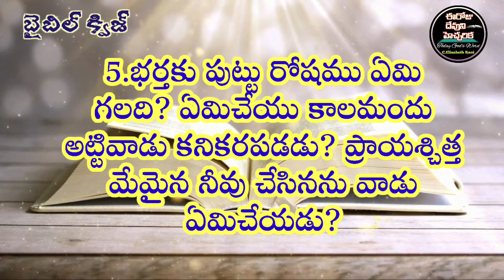✍️Bible Quiz in Telugu✍️సామెతలు 6వ అధ్యాయము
biblequizintelugu telugubiblequiz సామెతలు@ElizabethRaniChapala#bible quiz in telugu#telugu bible quiz#bible quiz today#todays bible quiz#telugu bible today#ఈరోజుదేవునిహెచ్చరిక#ఈరోజు దేవుని వాక్యముఈరోజు దేవుని వాగ్దానముdaniel johnson roy#heaven news channel#daily bible reading#bible promise today/telugu bible message/telugu bible verses/daily bible verse/todays promise in telugu/promise of god/today gods word/almighty god/believer of god/joy with christ/bible verses/bible wonders/bible promises